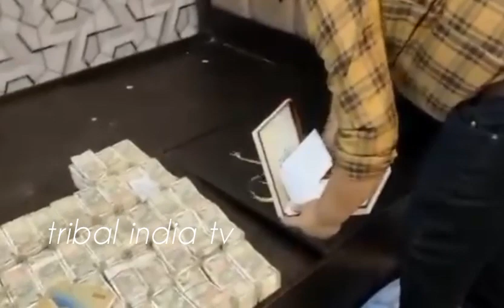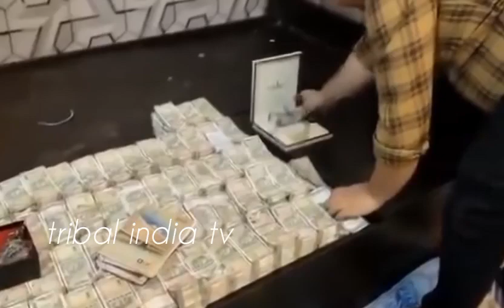झारखंड के ग्रामीण विकास मंत्री आलमगीर आलम के निजी सचिव के नौकर के घर से ED ने 25 करोड रुपए बरामद की